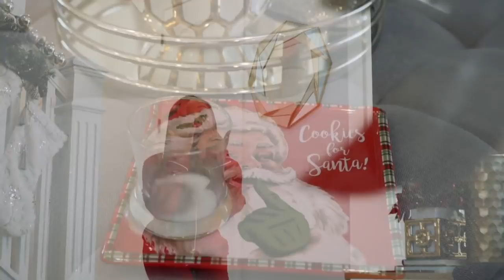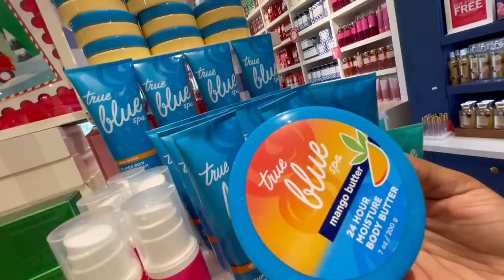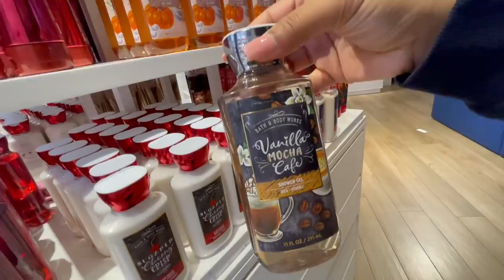BATH & BODY WORKS SEMI-ANNUAL SALE (2020) | EVERYTHING YOU NEED TO BUY!! THE BEST DEALS + Vlogmas 24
Bath & Body Works Semi-annual sale 2020 is near! We are just about a day away from SAS and I have the perfect guide for you! I want you all to get the best deals. Coupons, gift cards, and different locations will be so helpful during this sale! Happy Shopping & Merry Christmas Eve :)

African Net
Baby Cologne
OGX Shea Body Wash
Chanel Gabrielle Perfume